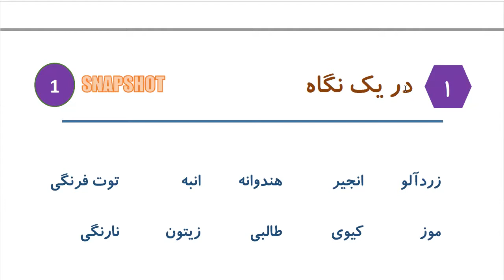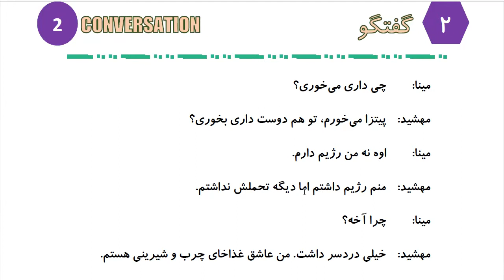Learn to Speak Persian FAST: For Advanced Students- Lesson 6- خوردنی‌ها- Part 1